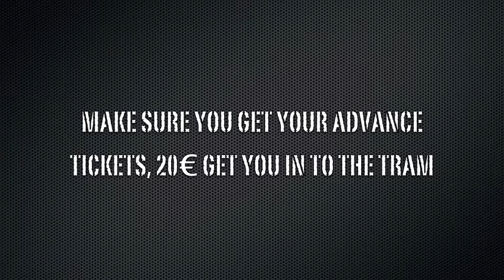SIMM SIMMA SATURDAY - LENOX LOUIS AND KEVINS BIRTHDAY EDITION - PROMOTION VIDEO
Bielefeld get ready for SIMM SIMMA SATURDAY - Lenox Louis and Kevins Birthday Party!

We exclusivly rented the Bielefeld City Tram, the Sparrenexpress, which means: WE WARMING UP AND THE WARM UP GOT A LOT OF FIRE!
From 11Pm till 01AM We’ll be driving with a heavy Dancehall Sound through the City. Furthermore we got Doller (Hip Hop artist from London / UK) performing live in the tram. Only 50 people fit in the tram so make sure you buy your ticket from early!

You have no idea what the tram party is about ? Check out the video of the last one:

We have to more Specials for you in the Star Location, thats where the party continues:
First: we invited Dancers from all over Germany and Austria you know what it means, its the time of another DANCERS EDITION.
Second: We exclusively got the Fashion Label CRIKESH in the building. That means for the first time you can get your OUTFIT, change your OUTFIT or even Upgrade your OUTFIT in the party! We prepared a changing room for you so there are no more obstacles for party shopping!

LIVE ON STAGE:
Doller (performing live in the tram)

DJ's:
Squal Unit (TNS / Bielefeld)
Rick UpNLive (TNS / London)
Dragon Allstar (TNS / London)
Supa T (London)
Dj Stumble (Inna Di Dance / Hamburg)

Warm Up by DJ Juma (Burninspectre)

DANCERS:
Wild Out Crew (Austria)
Killa Queens (Bremen / Berlin)
Lady Lis (Hamburg)
Champion Bubblerz (Gütersloh)
Chris Icon (Hannover)
Bruk It 5 Crew (Bielefeld)

GENERAL INFO PARTY:
Date: Saturday March 28th 2015
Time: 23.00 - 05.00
Door: 10€
City: Bielefeld
Venue: Star Location
Address: Mauerstraße 41, Bielefeld

WARM UP PARTY / TRAM PARTY:
City: Bielefeld
Departure Obernstraße (Storage siding across Kunsthalle): 23:00
Arrival Jahnplatz: 01:00
Party + S-Bahn Combi Ticket (Only available in the pre-sale): 20€
THERE IS NO WAY TO GET IN THE TRAM WITHOUT PRE-SALE TICKET!

BOOKING OFFICE:
Squal Unit: 0173 / 6941503
Konticket: Bahnhofsstrasse 28, 33602 Bielefeld
ATTENTION THE PRE-SALE VIA KONTICKET IS NOT ARRANGED YET!

DANCEHALL WORKSHOP:
coming soon